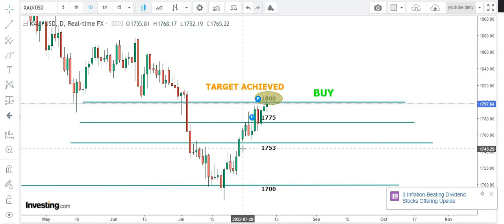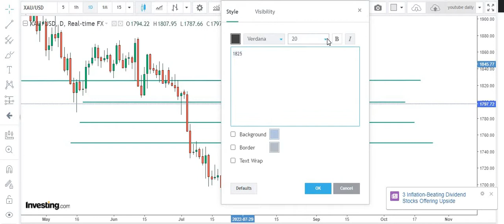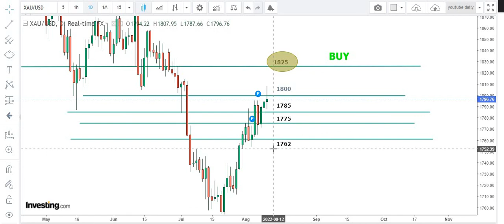DAILY GOLD SIGNALS |Trading Analysis: 11th August 2022